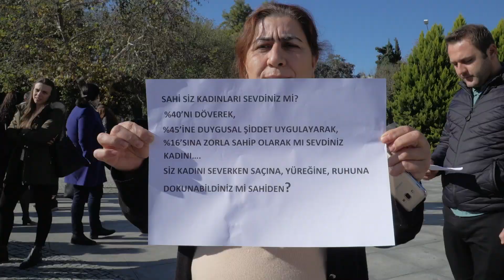EFES SELÇUKLU KADINLAR SEÇME VE SEÇİLME HAKLARINI ARTEMİS ÖNÜNDE KUTLAD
Efes Selçuk Belediyesi ve Efes Selçuk Kadın Platformu, Atatürk tarafından Türk Kadınına Seçme ve Seçilme Hakkı Verilmesinin 85. Yılı ve Dünya Kadın Hakları Günü sebebiyle “Karanlıktan Aydınlığa” adlı özel bir program düzenledi. Atatürk Anıtı’na Efes Selçuk Kadın Platformu’nun çelenk sunması ile başlayan program Artemis Heykeli Önü’nde yapılan konuşmalar, müzik dinletisi ve “ Türkiye’nin Seçilen İlk Kadınları Sergisi” ile devam etti.